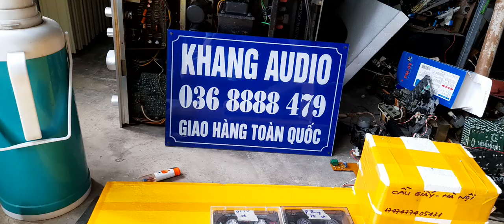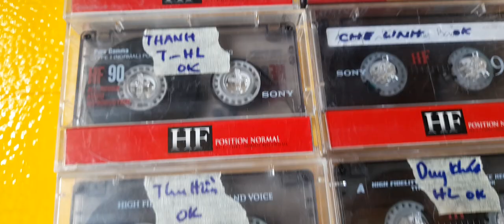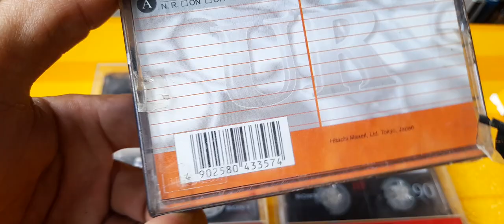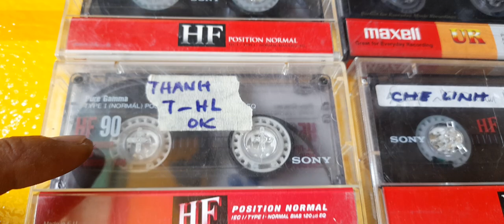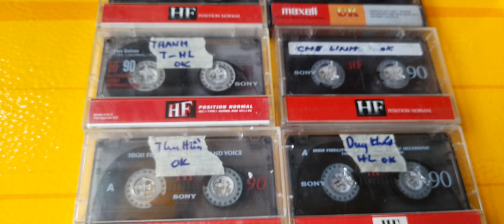250 - 6 băng sony hf90